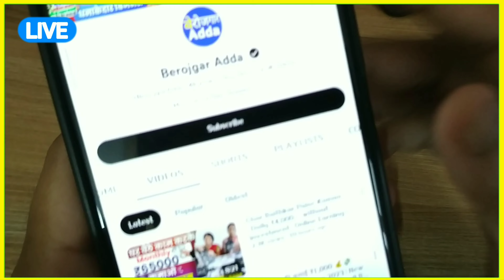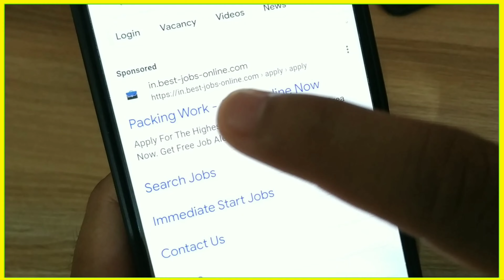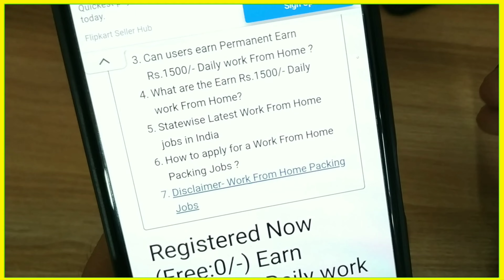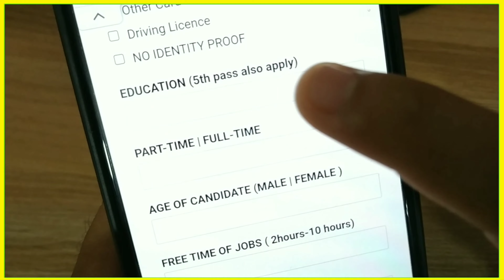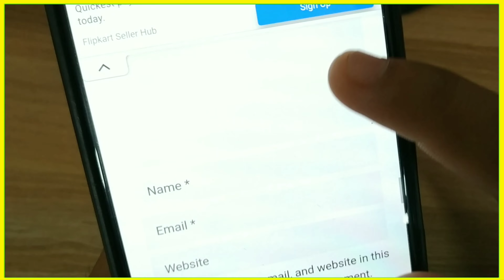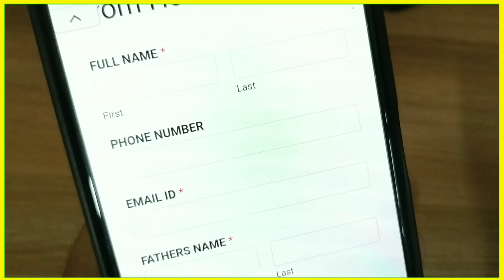घर बैठे इन महिलाओं की तरह कमाए 2000 Rs हरदिन 😱😱 | New Business ideas 2023 | Small Business Ideas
2 घंटे पैकिंग करके 20,000 महीना कमाओ Packing Job at Home | Work From Home Jobs | घर बैठे पैकिंग करें Packing Job at Home | Work From Home Jobs 2023

2 घंटे पैकिंग करके 20,000 महीना कमाओ Packing Job at Home | Work From Home Jobs | घर बैठे पैकिंग करें Packing Job at Home | Work From Home Jobs 2023